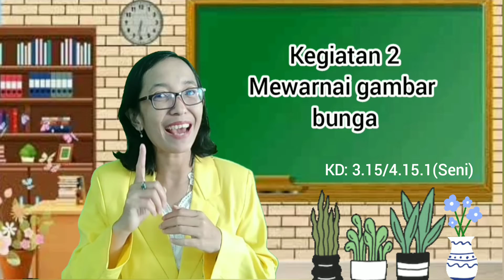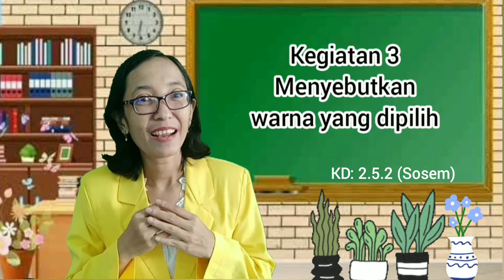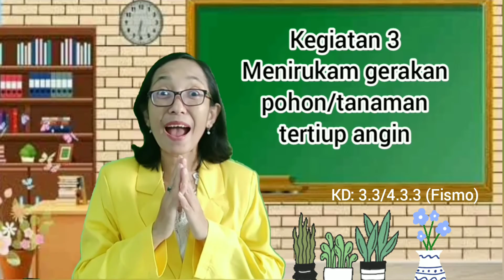VIDEO SIMULASI MENGAJAR (TT3) DHENOK ANGGRAENI, NIM 858722434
TUGAS TT3  Dhenok Anggraeni, NIM 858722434, PGPAUD, 2022.1
MK; METODE PENGEMBANGAN SOSIAL EMOSIONAL
Dosen Pengampu: Ika Yuniar Cahyanti, S.Psi., M.Psi., Psikolog
Universitas Terbuka